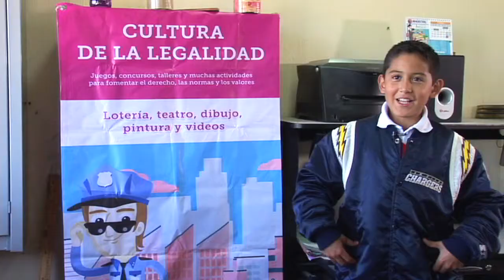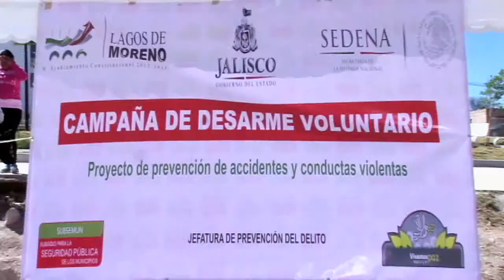Campaña Prevención Lagos dos